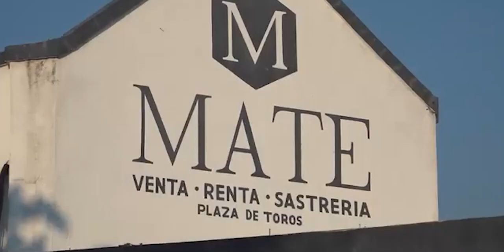📡🔴envivo VIA STREAMING “EL EPICENTRO DE LAS NOTICIAS” con AntonioGarcía📲📺🖥️